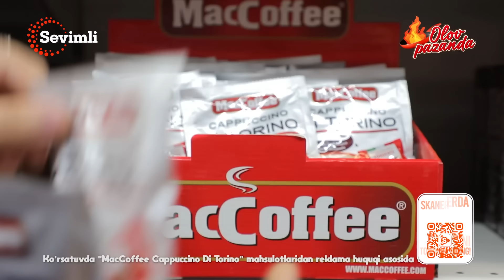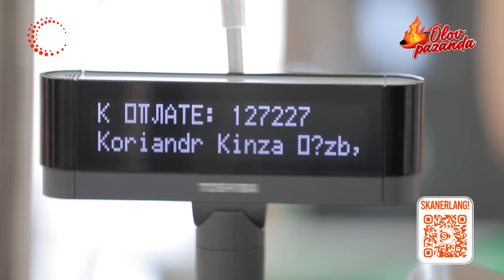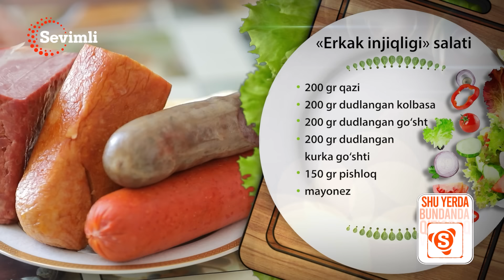OLOV PAZANDA 2-QISM HAMMANI O`Z RETSEPTI BOR! PITSADAGI KAMCHILIK DEB HISOBLASHGANI ASLIDA O'RINSIZ!